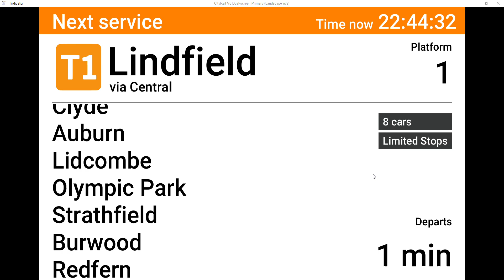Vlog 179: T1 Western Line- Penrith to Lindfield via Olympic Park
From 4pm until 12.30am (Sunday 13 November 2022), Penrith trains make an extra stop at Olympic Park